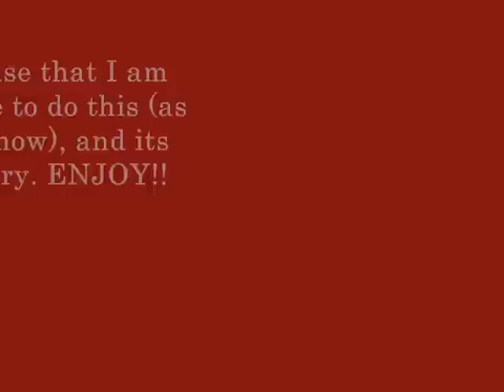Darius Audi R8 in Test Drive Unlimited 2 (1st made)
=READ ME=    I have decided to make a replica of Darius's R8 here in TDU 2 , don't be harsh on me its my 1st try in this game.